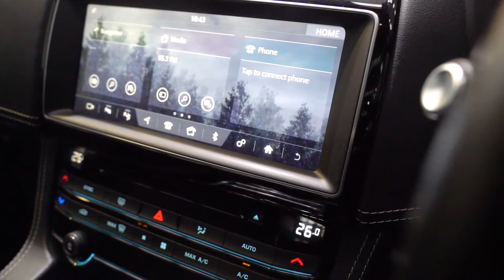JAGUAR F PACE 35T S MY17 (2016) - EDIT